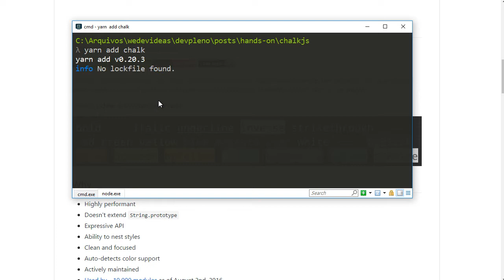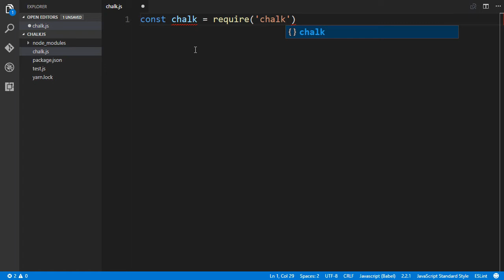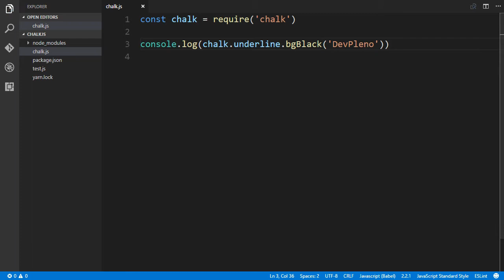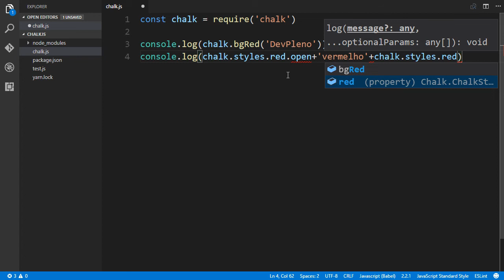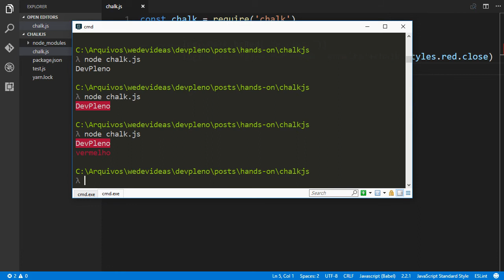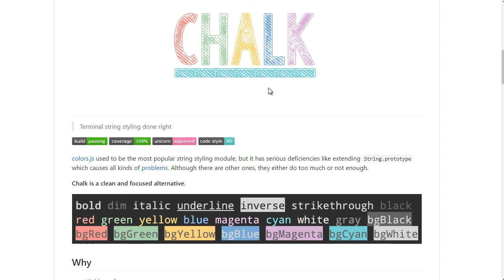ChalkJS: Deixe as saídas de seu console.log coloridas e com estilo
Neste hands-on, experimento o ChalkJS, uma ferramenta que permite uma saída colorida no console.